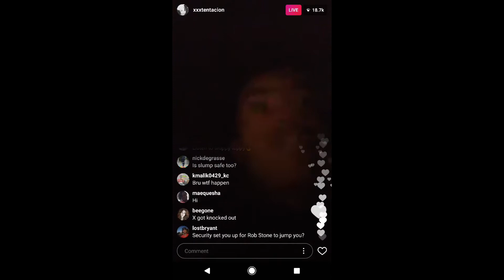Xxxtentacion Responds To Rob Stone After Getting Knocked Out At Concert